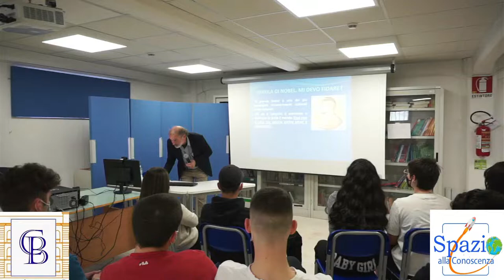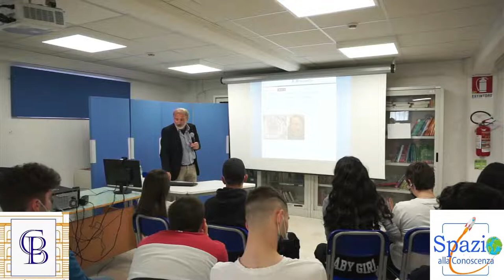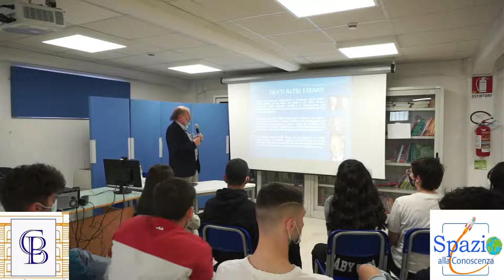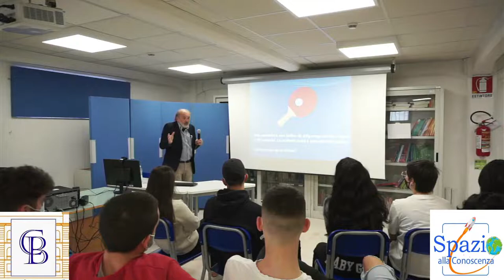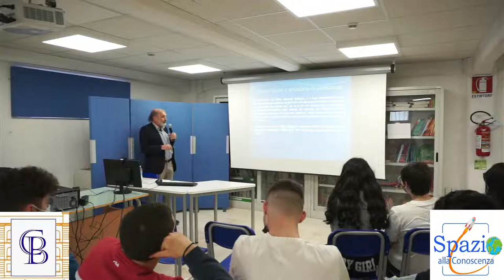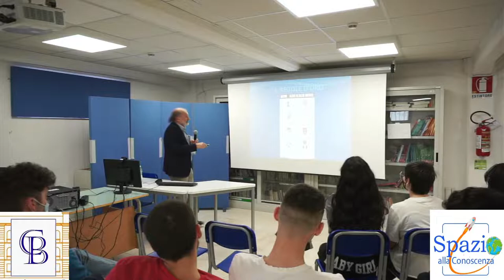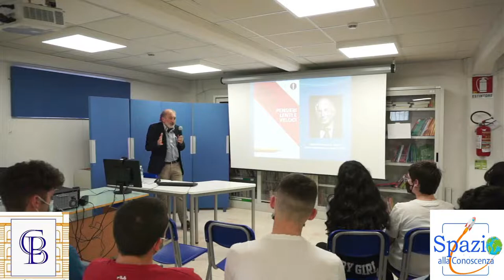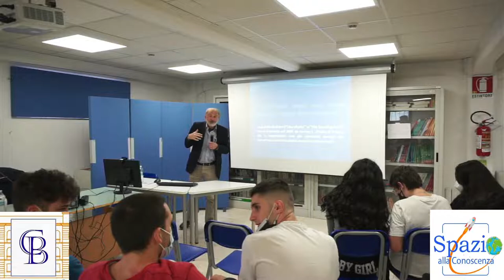Spazio alla Conoscenza 4.0 - Silvano Fuso - Il Fascino (in)discreto delle fake news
Buongiorno a tutti! Secondo un aforisma «una bugia fa in tempo a viaggiare per mezzo mondo mentre la verità si sta ancora mettendo le scarpe».  Martedì 29 marzo alle ore 15:00 esaminando alcuni esempi significativi di pseudoscienza insieme ai nostri studenti, SILVANO FUSO, docente di chimica e divulgatore scientifico, illustrerà come individuare possibili strategie per contrastarne la diffusione, tentando di aiutare la “verità” a …mettersi almeno le scarpe.

 L'evento, potrà essere seguito sul Canale Youtube dell'Istituto. Se avete qualche domanda o curiosità da rivolgere ai nostri ospiti potete scriverla nella chat durante la diretta. A fine conferenza verranno lette da alcuni studenti e riceverete risposte ai vostri dubbi.

Quest'anno è stato creato il progetto "Spazio che Unisce" all'interno dell'evento "Procida capitale della Cultura 2022", dove i nostri studenti, insieme a quelli di due scuole di Procida e di Napoli,  presenteranno e condivideranno  i propri lavori con i colleghi che partecipano a distanza al progetto didattico. Quindi “Spazio alla Conoscenza” si trasforma in “Spazio che Unisce”: studenti di città differenti da nord a sud, da Novi Ligure a Napoli e Procida, si uniscono per condividere la voglia di Conoscenza e svolgere un percorso assieme.
Se volete aiutarci in questo progetto con un piccolo contributo, potete presso il sito Idearium del Ministero dell'Istruzione:

urly.it/3hqcv

Istituto Ciampini-Boccardo Novi Ligure